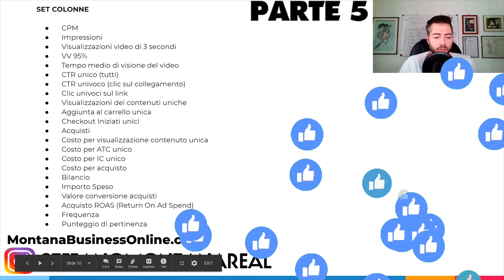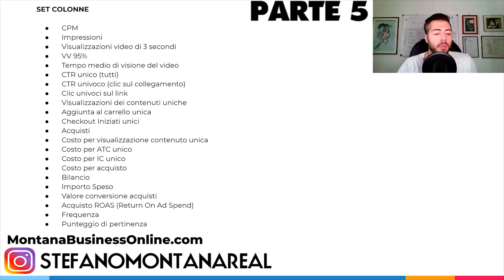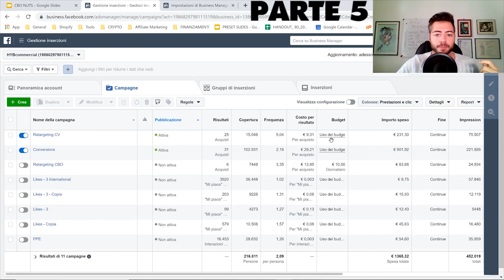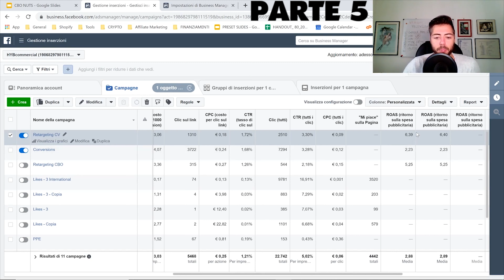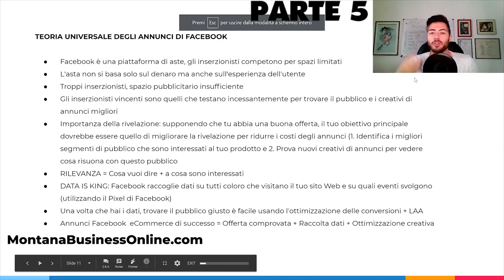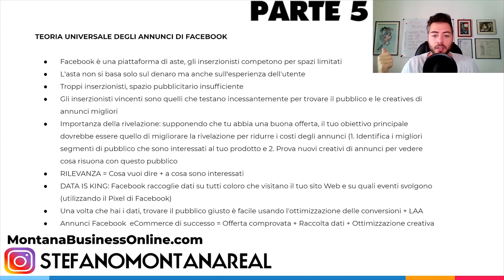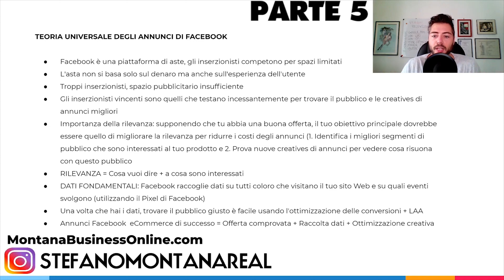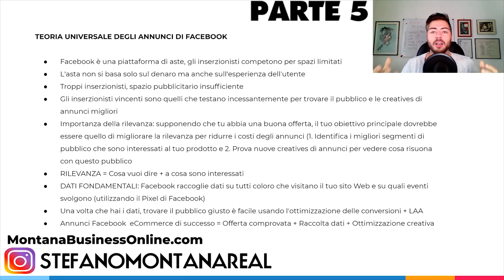[PARTE 5/7] Facebook Ads CBO (Campagna Budget Optimization) {Facebook Ads CBO Tutorial ITA 2024}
1️⃣ Metti Mi Piace alla mia pagina Facebook!

5️⃣ Connettiti con me su LinkedIn!

In questo video, ti mostrerò una nuova strategia di annunci di Facebook che ha funzionato davvero bene per me. Credo che questa sarà una delle migliori strategie da utilizzare nel 2020.

Questa strategia combina la potenza dell'ottimizzazione del budget della campagna (CBO), una nuova funzione di annunci di Facebook e la potenza del pubblico simile.

Comincio spiegando il concetto di ottimizzazione del budget della campagna e perché dovresti usarlo. Quindi, fornisco una panoramica dell'esatta strategia che ho usato con CBO per ottenere buoni risultati.

Ti guido anche passo dopo passo nella creazione della tua campagna, incluso come creare il tuo pubblico simile al modo corretto e come evitare la sovrapposizione del pubblico attraverso un'adeguata segmentazione.

Ti insegno come fare Marketing sul tuo Business Manager di Facebook, in modo da ottimizzare le tue campagne e le tue inserzioni nei tuoi Facebook Ads nel 2020.

Perché Facebook è così importante come piattaforma pubblicitaria digitale?  La risposta è semplice e sta nei numeri: pensate che oltre 2 miliardi di utenti utilizzano Facebook, e la possibilità di raggiungere ognuno di questi con precisione quasi chirurgica mette in evidenza le enormi potenzialità delle pubblicità sponsorizzate su Facebook. Andrò a spiegare nel dettaglio come si crea una campagna Facebook partendo da zero nel 2020.
Condivido la mia esperienza e conoscenza sulla spesa pubblicitaria su Facebook e su come fare pubblicità e marketing su Facebook. Questo è un tutorial completo passo dopo passo sui Facebook Ads, e una guida completa per impostare una corretta campagna pubblicitaria su Facebook nel 2020.

Che tu abbia un Ecommerce con Shopify, negozio al dettaglio, negozi locali di mamma e papà, editoria digitale, email marketing o marketing di affiliazione, nel 2020 è necessario utilizzare gli annunci di Facebook per passare ad un livello di Marketing superiore, indipendentemente dalla natura del tuo business online.

Con la pubblicità su Facebook e il loro sistema di annunci, avrai accesso immediato al mercato globale di oltre 2 miliardi di utenti attivi.

[+] Panoramica completa sulla pubblicità su Facebook - È necessario conoscerla per impostare correttamente gli annunci di Facebook

[+] Spiegazione degli 11 obiettivi di marketing all'interno di annunci Facebook

[+] Guida Passo dopo Passo sulla creazione di potenti annunci di Facebook che possono produrre risultati!

[+] Il metodo di targeting n. 1 per qualsiasi nuovo annuncio / prodotto Facebook